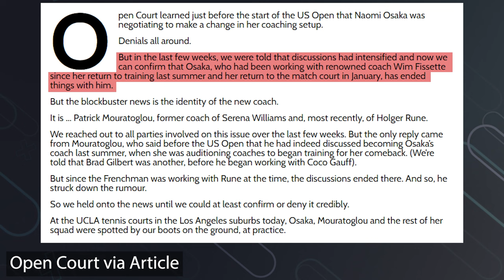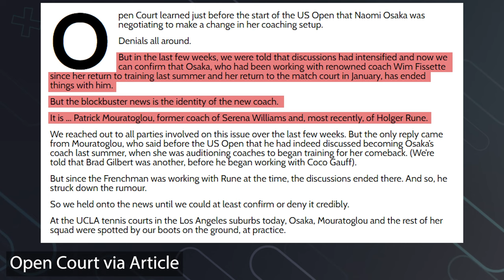Osaka Splits with Coach Wim Fisette | Tennis News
Naomi Osaka has split with long time coach Wim Fisette and is linked to superstar coach Patrik Mouratoglou the former coach of Serena Williams, Simona Halep and Holger Rune. Do you like the new coaching change?

0:00 | Intro
0:13 | Osaka Statement
0:38 | Osaka New Coach
1:11 | Outro